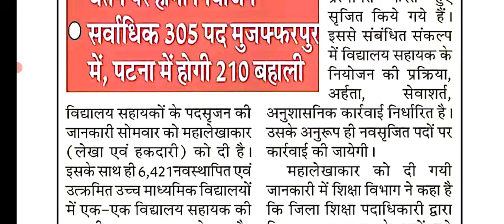Bihar Teacher Bahali news 2024 ।। school Assistant Bahali news 2024